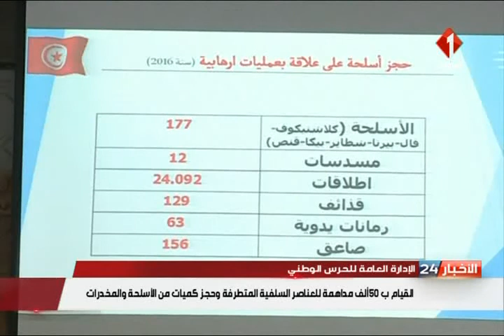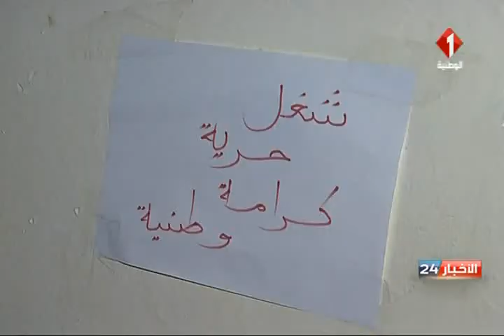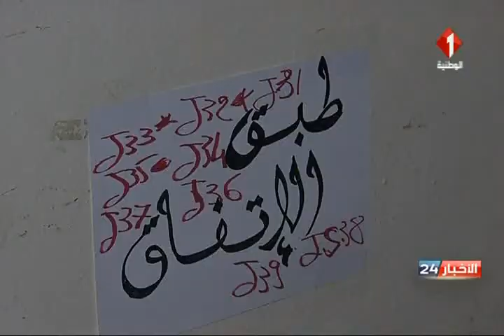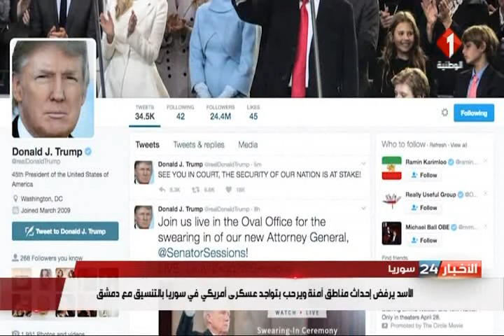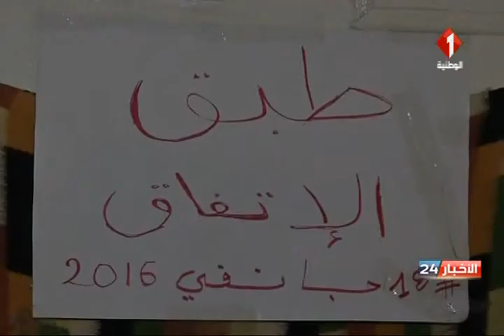نشرة منتصف الليل للأخبار ليوم 10 / 02 / 2017